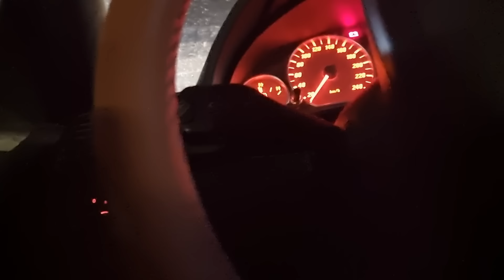Bombardierele lui Bachus în acțiune ! Am fost blocat scuipat înjurat și denigrat !